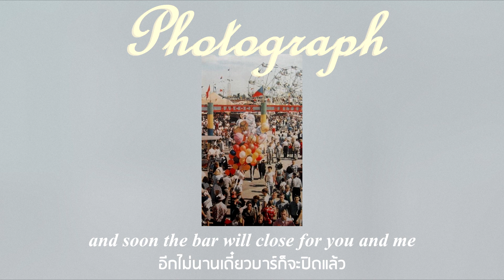Stacey Kent - Photograph [THAISUB]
ᵕ‿ᵕ

"A falling rising mood comes from the sea" - อันนี้ไม่รู้จะสื่ออะไรอ่า ก็เลยเดาไปเรื่อย ; ;
"And suddenly that kiss" - ที่เราแปลเป็น "ทันใดนั้นคุณก็พุ่งมาจูบฉัน" เพราะอยากให้มันฟังดูโอเคเฉย ๆ นะคะ จริง ๆ ไม่มีตรงไหนที่บอกเลยว่าคนนั้นเป็นฝ่ายจูบก่อน ･ᴗ･
จริง ๆ แล้วแปลตรง ๆ มันคือ "และทันใดนั้นเอง จูบนั่น.." คือประมาณว่า 'ทันใดนั้นจูบนั้นก็เกิดขึ้น' ประมาณนี้ค่ะ
kiss แปลว่าจูบเฉย ๆ นะคะ ไม่ใช่รอยจูบ แต่คือเวลาแปลเป็น "จูบนั่น" ตามต้นฉบับแล้วมันแหม่ง ๆ อะ คิดภาษาให้มันฟังดูโรแมนติกไม่ออก ; ;